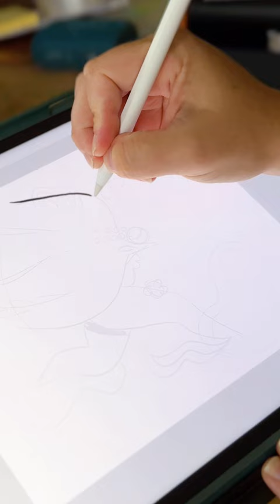Draw this in your style dtiys tag me in your posts so I can see 🩷